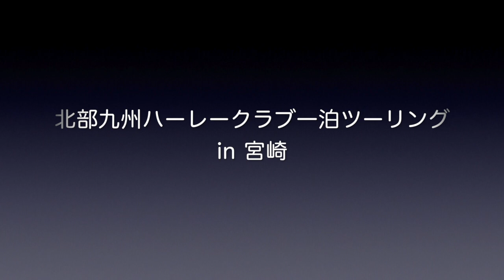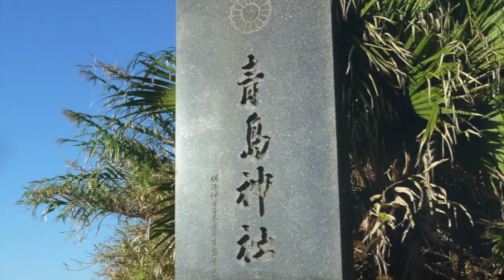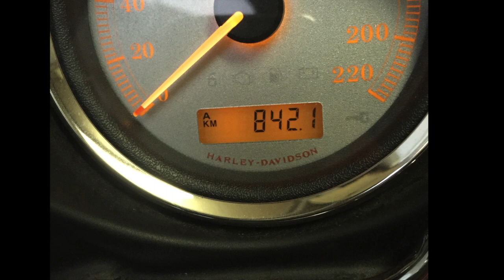北部九州ハーレークラブ一泊ツーリング2015 10